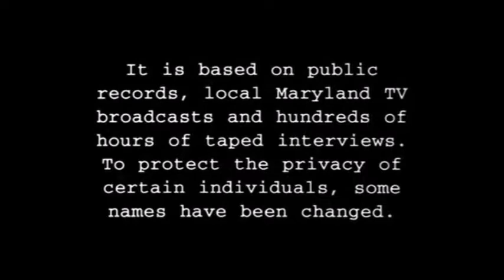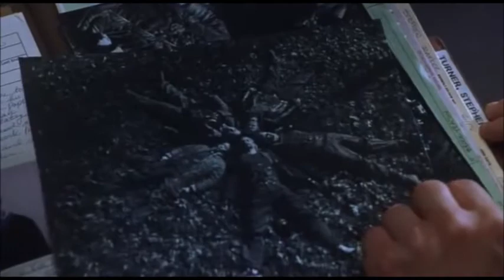Blair Witch Book Of Shadows